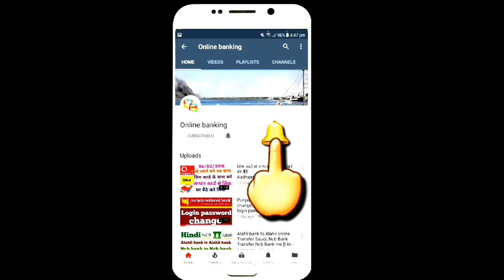Union Bank of India ATM Green Pin Generation / यूनियन बैंक का एटीएम पिन कैसे जनरेट करे ?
Namaskaar Dosto, is video mein maine aapse Union bank of India Atm pin Generation  ke baare mein baat ki hai aap mein se bahut se viewers ne mujhse pucha hai ki Union bank of Indian  Generation debit card pin  kaise karte hai ke baare mein baat ki hai aap mein se bahut se viewers ne mujhse pucha hai. Mujhe umeed hai ki yeh video aapko pasand aayega.

Generation Atm pin union Bank of India

Union Bank of India ATM Green Pin Generation

Union Bank of India Atm pin password format

Pin atm card  union Bank of India

Union Bank of India online banking Channel

Union Bank of India union Bank all

Union Bank of India Union Bank Green Pin Generation

Union Bank of India pin password

Union Bank of India pin Rest

Union Bank of India pin Rest atm machine

sms se Aadhaar card link

union Bank Aadhaar card link SMS messages

union Bank Online link aadhaar card

union Bank of India aadhaar link

union bank of india ifsc code azamgarh

union bank of india ifsc code up

union bank of india ifsc code mumbai

union bank of india 91 branch

union bank of india ifsc code jaunpur

union bank of india ifsc code delhi

union bank ifsc code mp

union bank of india branch near me

union bank of india forms

union bank mobile banking registration

union bank account balance

how to update pan number in union bank of india online

u mobile registration

union bank debit card activation

union bank online application form

united bank of india online registration

how to register mobile number in bank of india

how to get mpin for union bank of india

union bank of india mobile banking charges

union bank of india internet banking self user creation

united bank of india internet banking forgot user id

united bank of india transaction password reset

union bank of india user login

Union Bank of India pin Rest atm

how to change union bank net banking transaction password

reset txn password union bank

union bank of india corporate login

union bank mobile banking password reset

union bank of india mobile banking

union bank of india online account opening

union bank of india branch

union bank of india customer care number

united bank of india net banking

union bank kv fees

union bank of india internet banking new users

how to fill union bank account opening form for resident individuals

bank of india online account opening form download

union bank of india online banking application form

union bank of india online account balance check

union bank of india account number search

union bank online account opening for minor

union bank reference number

union bank of india online login

union bank mobile number registration

union bank account

checkbook union bank

bank cheque book request letter

cheque book information

cheque book definition

union bank of india cheque

union bank cheque clearing time

cheque book request letter for current account

cheque details

checkbook union bank

cheque book information

cheque book definition

union bank account number

united bank of india cheque book request form

united bank of india online cheque book request

union bank of india cheque book request letter format

united bank of india cheque status

union bank of india cheque book tracking

united bank of india cheque book tracking

union bank of india cheque status

union bank
cub online transaction password forgot

cub statement download

cub net banking login

how to transfer money from cub to other bank

union bank online cheque book request

city union bank internet banking demo

cub online account statement

city union bank rtgs form

cub rtgs form download pdf

how to get mpin in city union bank

city union bank net banking forgot password

union bank login password forward

how to Union bank login password Change

how to Union bank atm cred Apple,

hou to Apply online atm card union bank

how to Union bank of